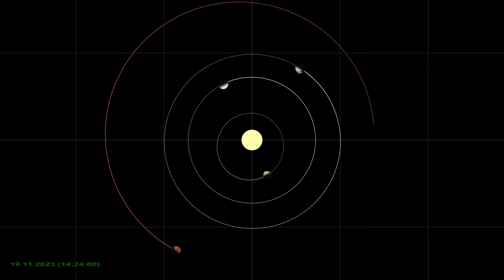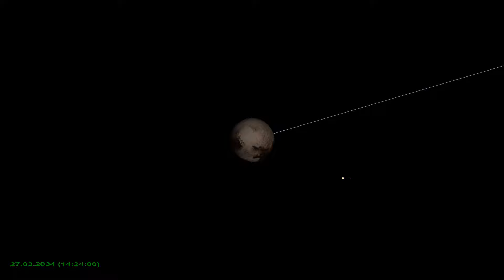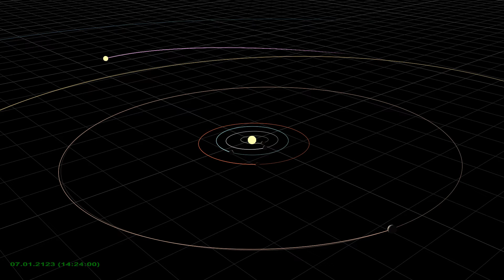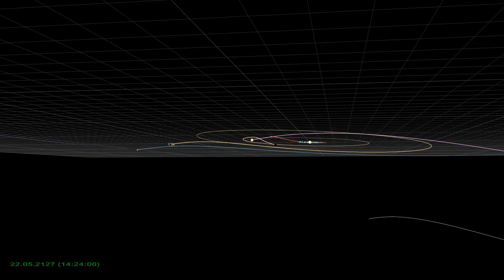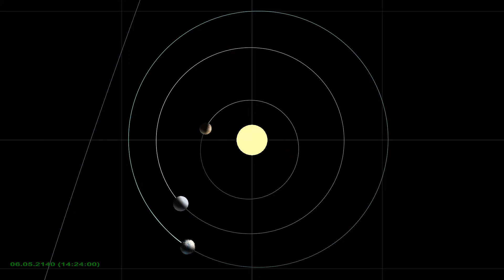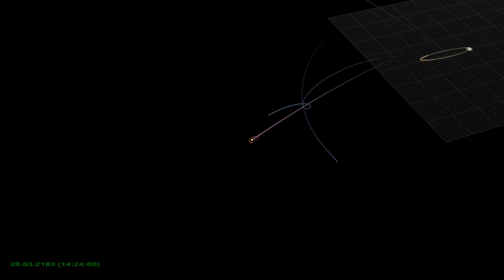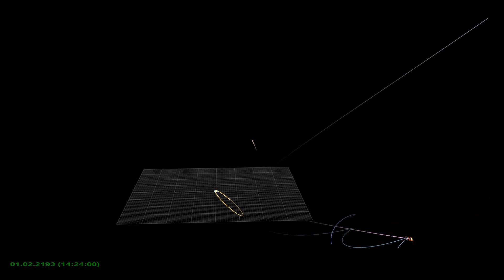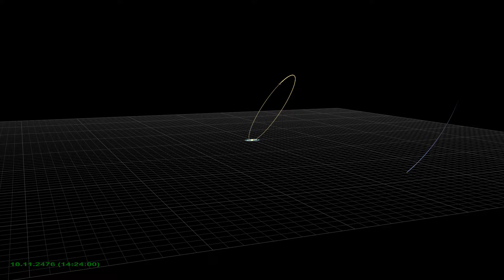Simulated Invasion of an Alien Star, Capture of Mars and Uranus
In this video you can see the hypothetical invasion of an alien star into our Solar System and the consequences of the approach of this star with the Sun. Some arbitrary position of the alien star was chosen in such a way that it entered the Solar System at some angle to the ecliptic plane and that the closest approach to the Sun occurred between the orbits of Mars and Jupiter. The mass of an alien star is taken equal to the mass of the Sun.

With such an invasion, an alien star captures Mars and Uranus with its gravity. Mercury, Venus and Earth remain near the Sun with minor changes in their orbits. Saturn and Neptune also remain in the Solar System, but move to highly elongated orbits. Jupiter and Pluto are thrown out of the Solar System and do not join an alien star, becoming rogue planets.

The size of planets and the Sun and the alien star are not shown on a scale relative to the size of the orbits. The video shows a time interval of 500 years.

See with subtitles.

The video was made using own software.

The tracks 'Lord Of The Dawn' and 'Thin Places' by Jesse Gallagher sound in this video.